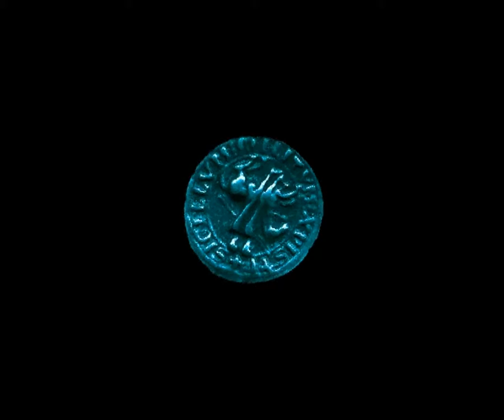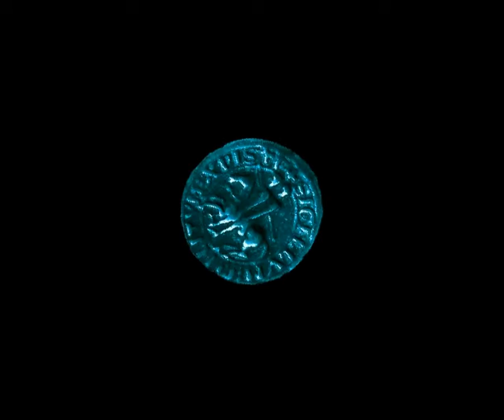[Walkthrough 100%] Baphomets Fluch 1 - The Shadow Of The Templars (Part 05)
Nachdem nun "Spyro 2 - Riptos Rage" fertig auf meinem Channel ist, dachte ich mir, ich mache einmal etwas ganz neues. Also ein Game was es auf meinem Channel in diesem Genre noch niemals gab. Und zwar ein Point & Click Adventure. Viele von euch kennen bestimmt "Baphomets Fluch" oder wie es im original heißt "Broken Sword" Ein klassiker im Point & Click Adventure Genre. Von "Baphomets Fluch" gibt es bisher 5 Teile also 5 Spiele. Natürlich gibt es noch von  Teil 1 und Teil 2 die Director's Cut Versionen und es gibt dann noch "Baphomets Fluch 2.5" aber mir geht es um die Klassiker. "Baphomets Fluch 1" und auch "Baphomets Fluch 2" werde ich auf meinem Channel machen. Und zwar die Versionen für Playstation 1. Leider gibt es einen Ort im Game der leider wegen dem Emulator sehr langsam läuft und laggt. Das tut mir leid aber das gehört nun auch einmal dazu. Ganz kurz einmal die Story von "Baphomets Fluch 1"

Aus einem Urlaub in Paris wird eine geheimnisvolle Reise rund um die Welt also hauptsächlich durch Europa. Eine düstere Verschwörung verbirgt viele Fragen über Fragen die nur einer beantworten kann. Unser blonder Held "George Stobbart" der in Paris nur Urlaub machen wollte und in das ganze Geschehen hineingeworfen wird. Wird er alle Geheimnisse lüften können und wird er die Verschwörung aufdecken?

Das ist einmal die Grundgeschichte worum es geht. Ich habe geplant von "Baphomets Fluch" die ersten 4 Teile zu spielen. Den fünften noch nicht. Aber "Baphomets Fluch 1 - 4" werden nach und nach auf meinem Channel kommen. Natürlich werden diese 4 Games alle komplett deutsch sein und die ersten beiden eben auf dem Playstation 1 Emulator. Anders wie in normalen Point & Click Adventure Games kann man in "Baphomets Fluch" auch wirklich sterben was zum Game Over führt. Ich vermeide so ziemlich alle Todesarten. Aber in "Baphomets Fluch 1" zeige ich eine TOdesart, die ich irgendwie interessant finde. Aber erst am Ende in einem Bonusvideo.

Vor vielen Jahren habe ich "Baphomets Fluch 1" für den PC von meinem Onkel bekommen. Es hat für mich besondere Erinnerungen als ich es zum ersten Mal zusammen mit ihm  gespielt habe. Besonders der Anfang des Games ist für mich eine spezielle Erinnerung. Ich hatte damals niemals die Geduld in dem Game weiterzufinden aber wie ich älter wurde, wurde das Game für mich auch interessanter und ich habe so ziemlich alles ausprobiert was man halt probieren kann in so einer Art Game. Die Geschcihte gefällt mir sehr gut und der Aufbau ist auch sehr gelungen. Und auch anders als in vielen anderen Point & Click Adventure Games sind die Lösungen hier logisch und nicht total stumpfsinnig oder dumm. Hier ist alles logisch und auch wirklich nachvollziehbar.

Bald kommt Weihnachten. Die ganze Atmosphäre von "Baphomets Fluch 1" ist wirklich sehr gut und in der kalten Zeit mit einem Tee das anzuschauen, gefällt bestimmt allen :) Aber jetzt genug gesagt. Nur eines noch. Was direkt nach "Baphomets Fluch 1" kommen wird, weiß ich noch nicht genau. Und ob dieses Jahr danach überhaupt noch was kommt, weiß ich auch noch nicht. Lasst euch einfach überraschen :)

Aber jetzt viel Spaß mit "Baphomets Fluch 1"